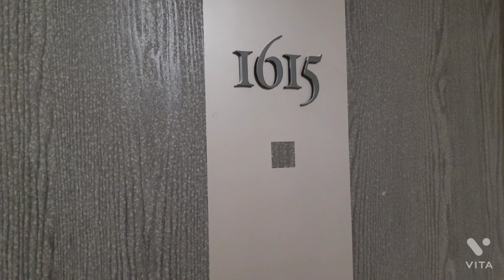((숙소)) 단양 소노문(Sono Moon) 호텔&리조트..야외풍경 및 실내풍경